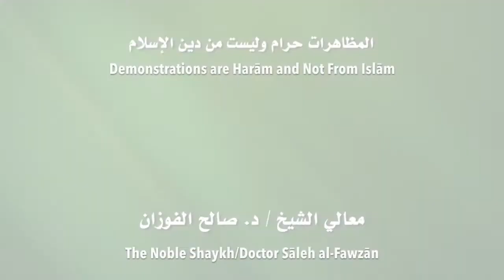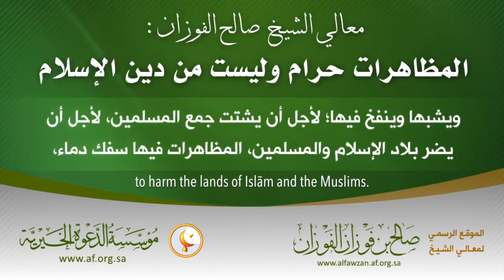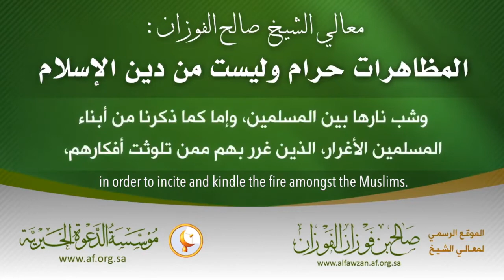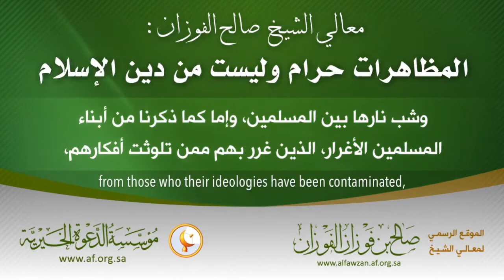Demonstrations Are Not From Islām || Shaykh Sāleh ibn Fawzān al Fawzān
Shaykh Sāleh ibn Fawzān al Fawzan حفظه الله

المظاهرات ليست من الإسلام
Demonstrations Are Not From Islām